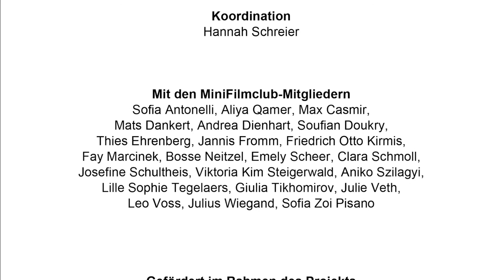MINIFILMCLUB IM DEUTSCHEN FILMMUSEUM // Trailer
Brauchen Kinder im Vorschulalter, wenn sie Filme sehen, Identifikationsfiguren und eine an einer Erzählung orientierte Geschichte? Oder sind sie auch offen für abstrakte Filme? Was passiert, wenn man ihnen Len Lyes experimentellen Animationsfilm RAINBOW DANCE (GB 1936), Norman McLarens BEGONE DULL CARE (Trübsal Ade, CA 1949) oder Jan Švankmajers HRA S KAMENY (Spiel mit Steinen, AT 1965) vorführt?

Zu entdecken gibt es dabei nicht nur das Kino selbst (einen Ort, der vielen bestimmt noch unbekannt ist), sondern auch die Szenerie hinter den Kulissen, etwa den Vorführraum mit den so riesigen wie lauten Projektoren. Im Anschluss an die Filmvorführung werden die Kinder in den Workshopräumen des Museums selbst kreativ: Sie malen und kratzen auf transparenten Filmstreifen, fertigen Trickfilme mit Hilfe von Steinen an und finden heraus, was passiert, wenn Murmeln sich in einer Kiste bewegen, die direkt vor einer Kamera befestigt ist. Die Aktiveinheiten sind von den Filmen inspiriert, die vorher im Kino zu sehen waren. Diese Filme gehen im Anschluss an die MiniFilmclub-Termine in die Kindertagesstätten und finden dort neben den Bilderbüchern ihren gleichberechtigten Platz, um bei jeder Gelegenheit hervorgezogen und weiter begutachtet zu werden.